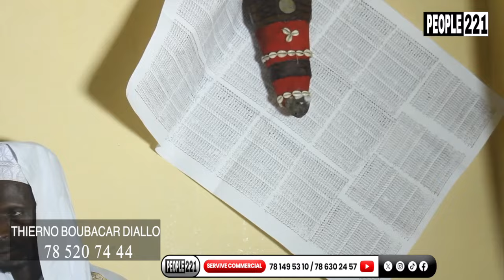« Galadj bi Boy Niang def motakh niou… Khékh bou méti Boy Niang ak Modou Lô, Mauvaise nouvelle pour